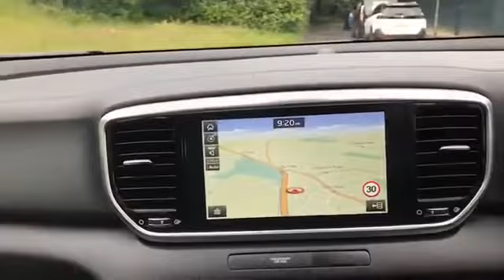WJ King are pleased to offer LX20ZHV at an amazing price